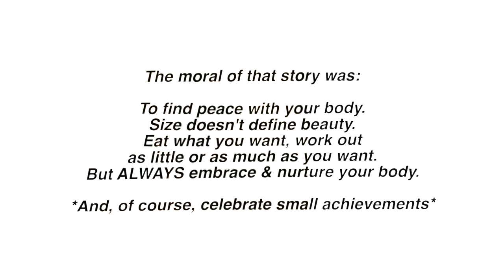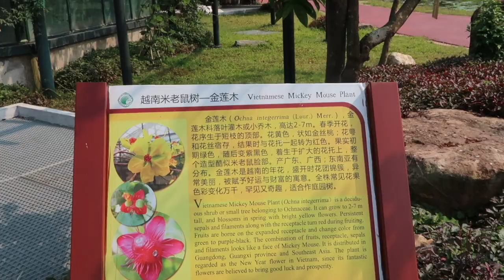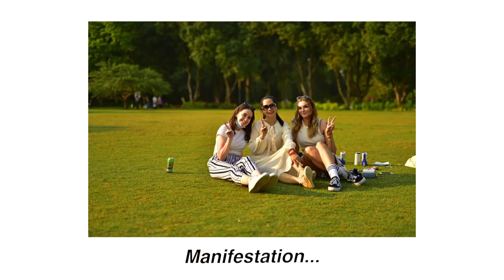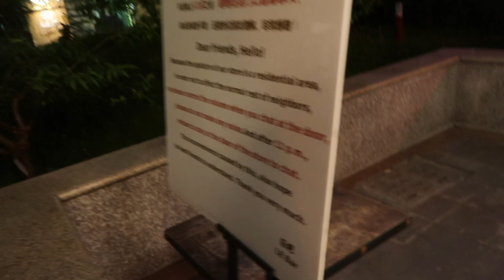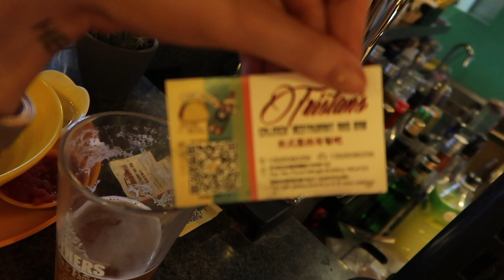Botanical Gardens, Burritos & Beer | China Life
- British expat currently living in Guangzhou, China -

(Please go & Check her out! She's absolutely lovely and her work is incredible).